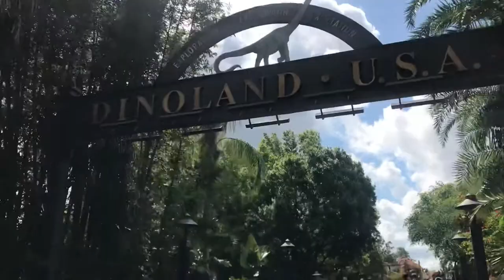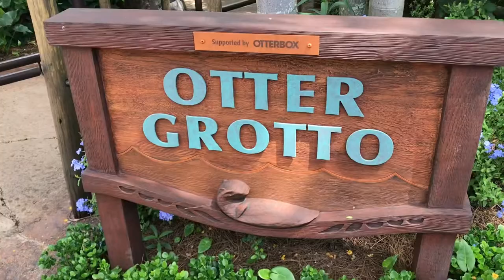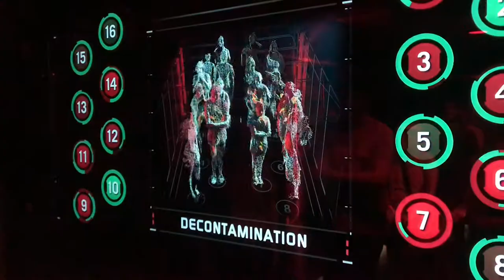I haven’t been to Disney Animal Kingdom in a Long Time